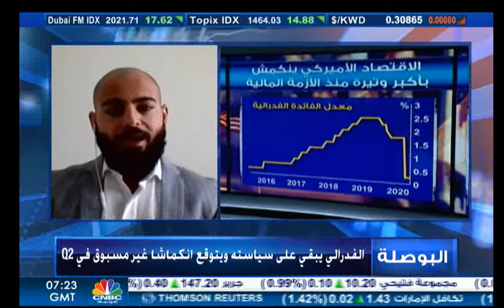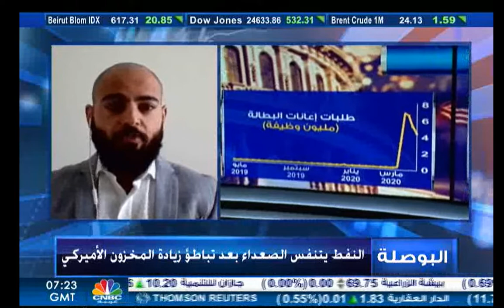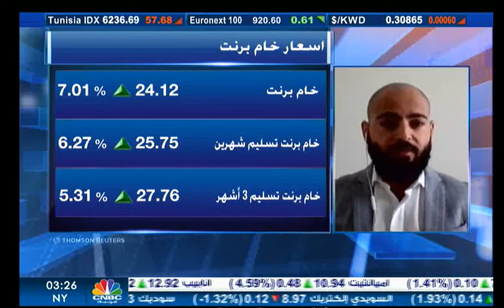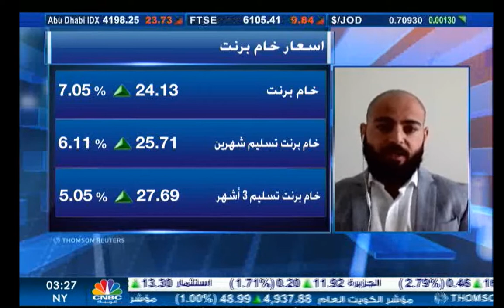Habib Akiki on CNBC discussing the Stock_market developments amid the FOMC decision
حبيب عقيقي على شاشة سي ان بي سي يناقش تطورات أسواق الأسهم بعد قرار الفدرالي وتطلعات النفط